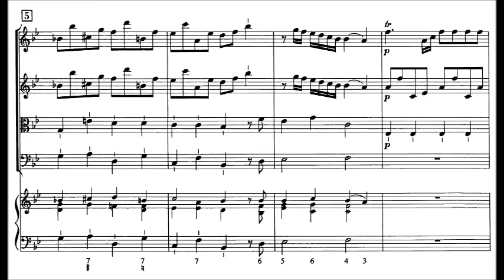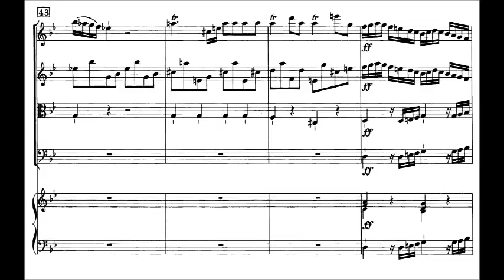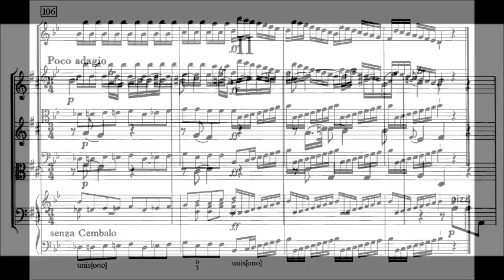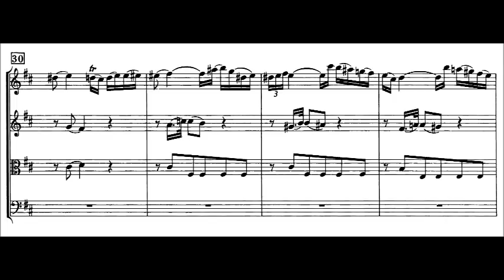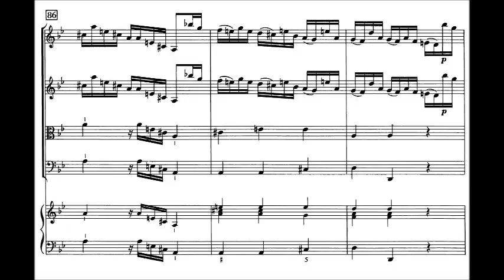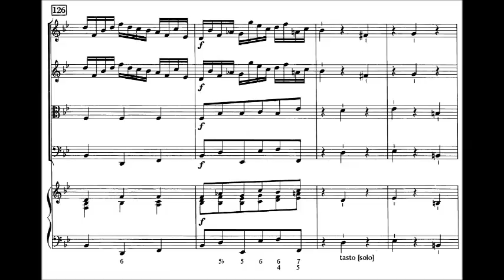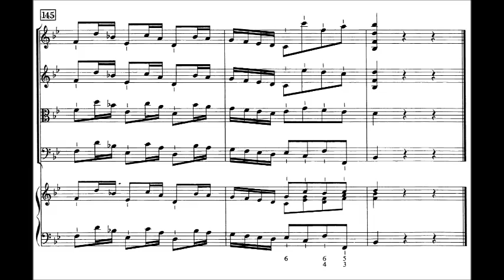Carl Philipp Emanuel Bach - Symphony B-flat major, H.658 ; Wq.182/2 (1773)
Carl Philipp Emanuel Bach (8 March 1714 – 14 December 1788), also formerly spelled Karl Philipp Emmanuel Bach, was a German Classical period musician and composer, the fifth child and second (surviving) son of Johann Sebastian Bach and Maria Barbara Bach. His second name was given in honor of his godfather Georg Philipp Telemann, a friend of Johann Sebastian Bach.

Symphony in B-flat Major, H.658; Wq. 182/2 (1773)

1. Allegro di molto
2. Poco adagio (3:25)
3. Presto (7:03)

English Chamber Orchestra conducted by Trevor Pinnock

In Hamburg, Bach wrote a major set of six string symphonies for Gottfried van Swieten, Wq. 182. These works were not published in his lifetime (van Swieten, who had commissioned them to be written in a more "difficult" style, preferred to retain them for private use), but since their rediscovery, have become increasingly popular.

To distinguish him from his brother Johann Christian, the "London Bach," who at this time was music master to the Queen of England,C. P. E. Bach was known as the "Berlin Bach" during his residence in that city, and later as the "Hamburg Bach" when he succeeded Telemann as Kapellmeister there. To his contemporaries, he was known simply as Emanuel.